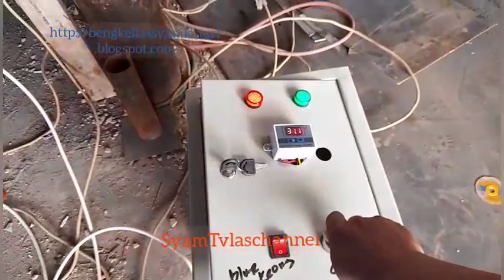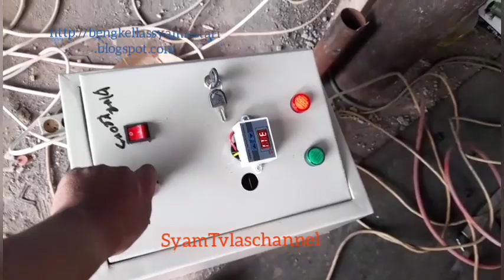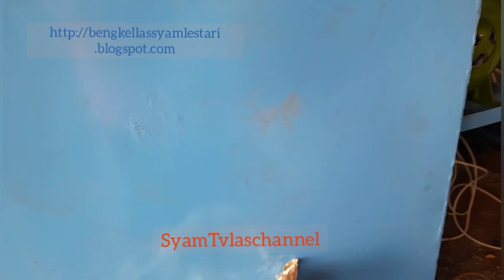Menghidupkan Tungku bahan bakar Sekam otomatis uji tess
Tungku sekam pemanas dari bahan bakar Sekam.
Tungku pemanas untuk oven padi oven jagung oven gaplek Oven remlah dll.

Selain hemat dan Irit tentunya Tungku sekam ini sangat membantu para pengusaha bawah Menengah Maupun Tingkat atas.
Sangat sangat Hemat Biyaya ayuk ikuti terus